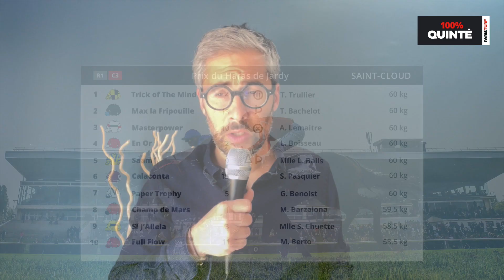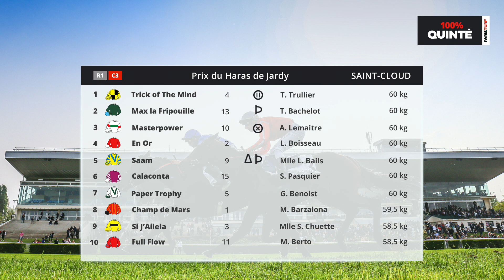100% Quinté – Lundi 6 juin : Prix du Haras de Jardy sur l’hippodrome de Saint-Cloud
Retrouvez notre émission 100% Quinté pour le Prix du Haras de Jardy sur l’hippodrome de Saint-Cloud.
Notre journaliste François Moreau fait le papier de la course et vous partage son pronostic.
16 galopeurs vont s’affronter sur le parcours des 2.400 mètres de l’hippodrome de Saint-Cloud. Récent lauréat d’un Quinté+, En Or (4) a sans doute les moyens de doubler la mise.

Chapitres :
0:00 : Intro
1:31 : Le papier
5:38 : Notre choix